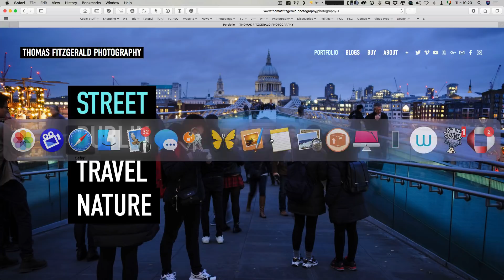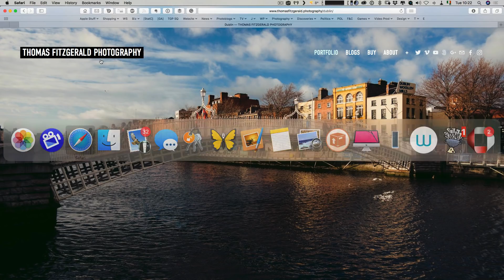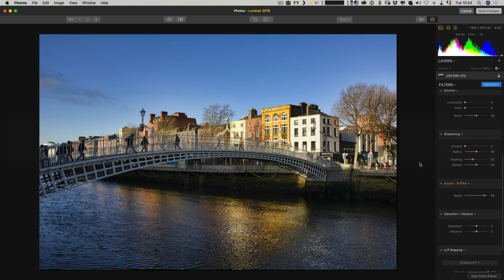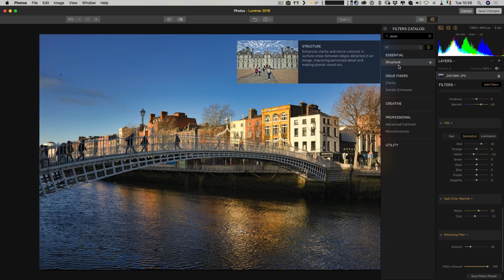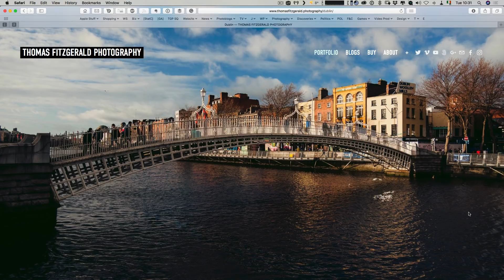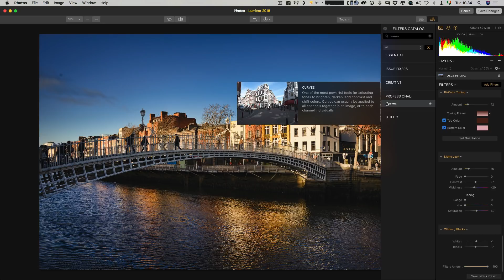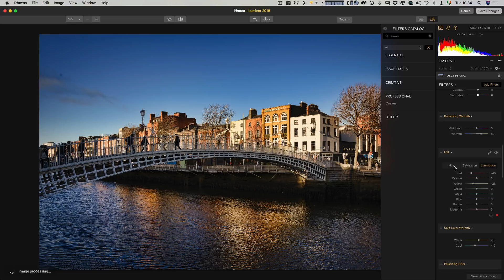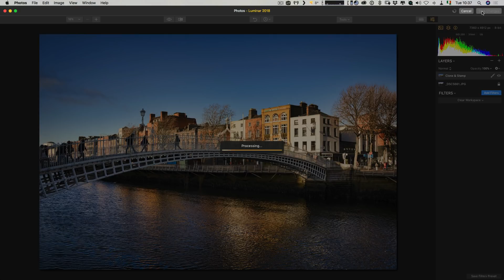Editing a Photo in Luminar from Start to Finish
In this video I look at editing a Jpeg photo from start to finish using Luminar. I wanted to match the look of an old photo that I already had, with a new image that I had just shot, but it was only a Jpeg. Starting in Apple Photos, and using Luminar as an extension I walk you through the editing process to make this otherwise dull image more dramatic.